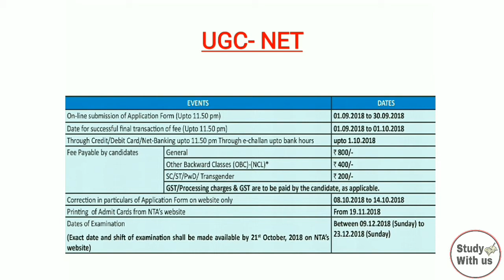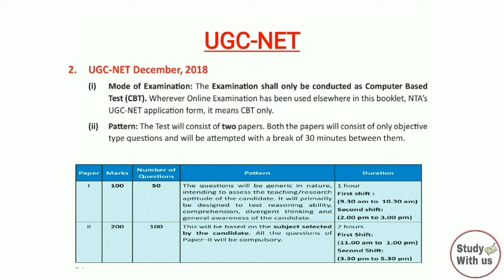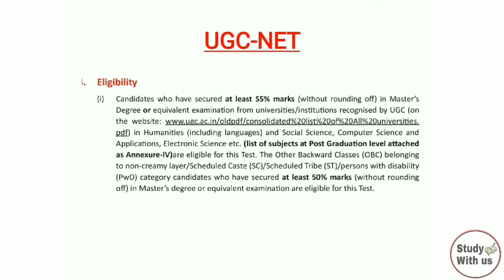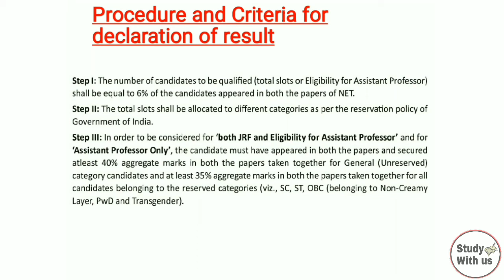UGC-NET official notification December 2018 महत्वपूर्ण बातें.।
syllabus of ugc net paper 1